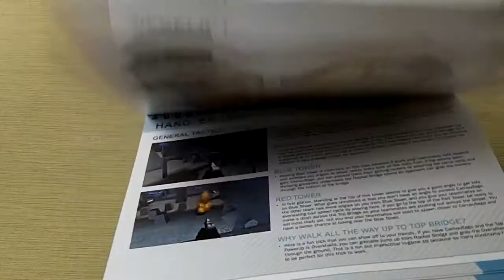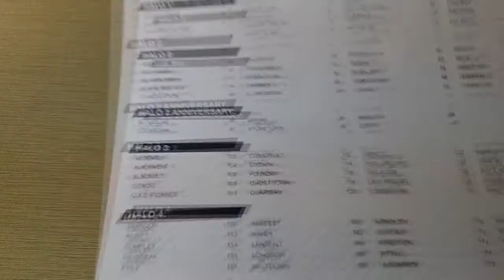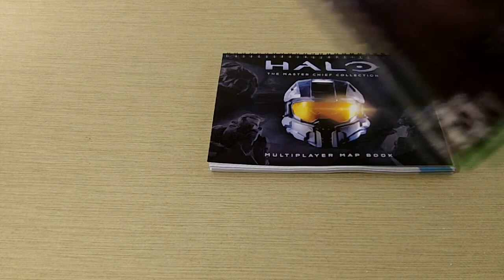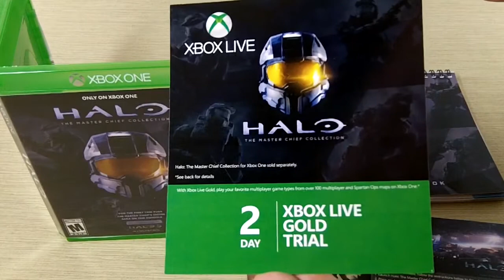Halo The Master Chief Collection Unboxing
Halo The Master Chief Collection Unboxing with Richard

Featured Game: Halo: The Master Chief Collection
    Saber Interactive
    Certain Affinity
    Ruffian Games
    United Front Games
    Bungie

Album: Disorganized Fun
Song: Guitar Sound